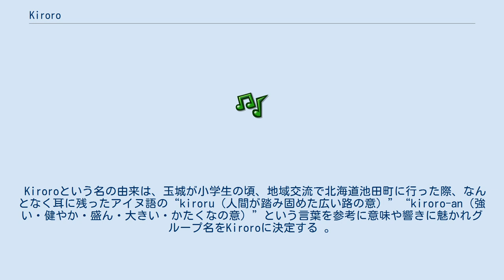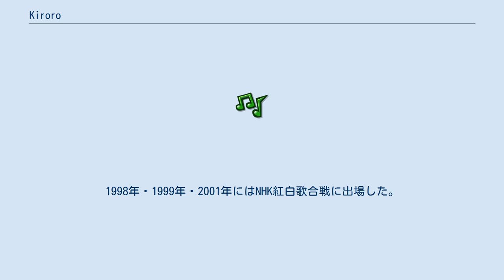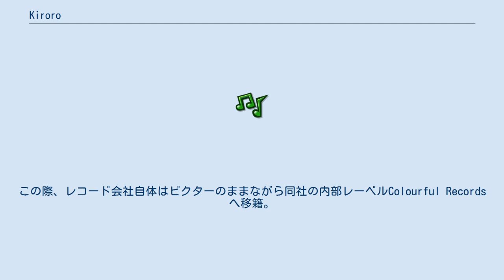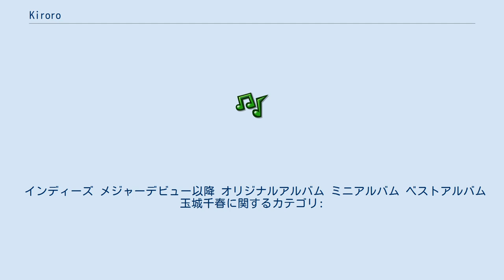Kiroro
Kiroro（キロロ）は、日本の女性二人組音楽グループ。
所属事務所はビクターミュージックアーツ、所属レコード会社はJVCケンウッド・ビクターエンタテインメント。
 共に沖縄県中頭郡読谷村出身。
 1995年結成。
沖縄県立読谷高等学校の同級生であり、高校時代放課後の音楽室で玉城がオリジナル曲をアカペラで歌っていたところに、金城が伴奏をつけて遊んでいたのが結成のきっかけ。
 Kiroroという名の由来は、玉城が小学生の頃、地域交流で北海道池田町に行った際、なんとなく耳に残ったアイヌ語の“kiroru（人間が踏み固めた広い路の意）”“kiroro-an（強い・健やか・盛ん・大きい・かたくなの意）”という言葉を参考に意味や響きに魅かれグループ名をKiroroに決定する 。
 その後、玉城が長崎ウエスレヤン短期大学、金城が医療事務の専門学校に進学し、在学中の1996年にインディーズデビュー。
沖縄限定で発売されたインディーズデビュー曲「長い間」は、地元沖縄のローカルCM（「安信輸送サービス」の引越しCM）にも使われ、県内で1万枚を売り上げる。
 楽曲制作を手掛けているのは主にボーカルの玉城である。
玉城は作詞・作曲の才能はあるものの、ピアノはあまり弾けず、書く音符も暗号のような状態である。
それを、ピアノが弾ける金城が玉城の「暗号」を解読するような形で活動を始めた。
ただし活動が進むに連れ、金城の作詞・作曲のものや玉城が作詞、金城が作曲というものも登場するようになった。
 1998年1月21日にシングル「長い間」でメジャーデビュー。
1998年・1999年・2001年にはNHK紅白歌合戦に出場した。
 2004年10月からコミュニティーFMラジオ放送に向けたレギュラー番組「hot pot Kiroro」をスタートさせた。
さらに同年5月24日には金城がレストランプロデューサーの男性と結婚。
 2人共に子沢山であることでも知られ、金城が2005年11月に長女を出産したのを皮切りに、2006年2月には玉城も長男を出産、さらには2007年3月に玉城がウェブページ上にて第2子を妊娠したことを報告、同年9月に長女を出産。
2008年8月、今度は金城がウェブページ上にて第2子を妊娠したことを報告。
2009年3月に長男を出産。
この金城の第2子出産と時を同じくして、玉城がウェブページ上にて第3子を妊娠したことを報告。
2009年9月に次女を出産。
2010年10月には金城がウェブページ上にて第3子を妊娠したことを報告。
2011年3月に次男を出産。
互いに出産を繰り返し、音楽活動も定期的に休止するこのスタイルは、収入にあまり困っておらずハードな仕事を避けたい2人の考えとの向きもある。
 2011年8月7日、玉城が浜離宮朝日ホールで初のソロコンサートを行う。
 2011年10月19日に玉城のソロデビューシングル「神様」を、同11月23日にファーストアルバム『Brand New Days』をリリース。
 2013年4月26日、金城がウェブページ上にて離婚を発表。
 2015年、HYの仲宗根泉と合同の新ユニット「さんご」を結成。
デビュー作「いのちのリレー」はNHK沖縄放送局の終戦70年キャンペーンのテーマソングとなった デビュー20周年の2018年、1月24日に13年ぶりとなる7枚目のオリジナルアルバム『アイハベル』を発売。
5月から5都市を回るツアーをおこない、本格再始動。
この際、レコード会社自体はビクターのままながら同社の内部レーベルColourful Recordsへ移籍。
 2019年5月5日から、FM沖縄で、金城のレギュラー番組「Kiroro綾乃の ママでいいよ！」がスタート。
 2020年10月17日より、TOKYO FMを起点とするJFN系38局ネットで、金城のレギュラー番組「Kiroro綾乃の未来への手紙 supported by P&G」が放送中。
 インディーズ メジャーデビュー以降 オリジナルアルバム ミニアルバム ベストアルバム 玉城千春に関するカテゴリ: